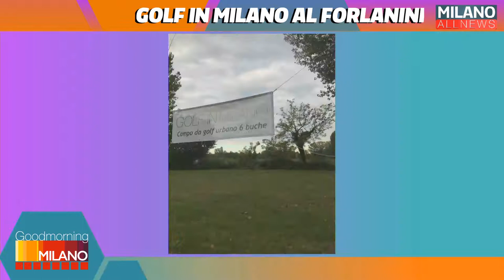GoodMorning Milano 05/10/20 - Golf In Milano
Oggi a GoodMorningMilano, come ogni lunedì, parliamo di Milano Integra con Albi Hoxa e Lisa Chiaradia. Ospite in studio Alberto Cantoni di Golf in Milano.